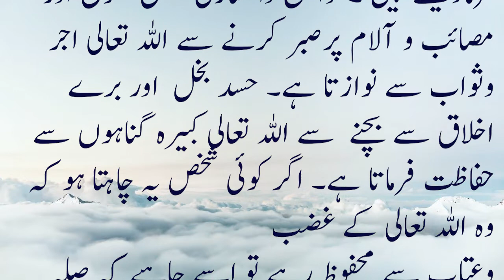ٰIman Main Taraqqi Or Kamal K Sunehri Asool (Hissa Doaim)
اگر کوئی شخص کامل ایمان والا بننا  چاہتا ہوتو دوسروں کے ساتھ اچھے اخلاق کا معاملہ کرے
kamil iman r khuda par yaqen.